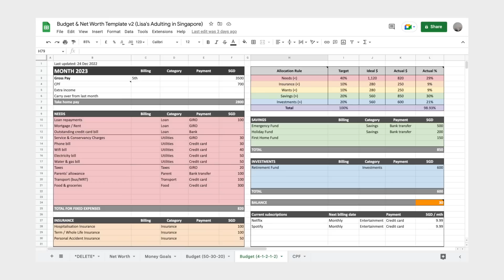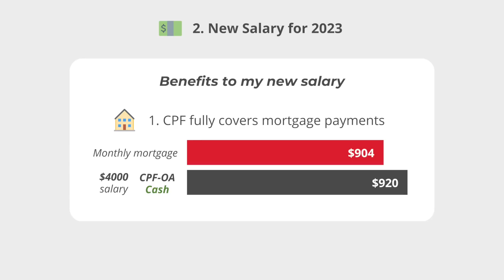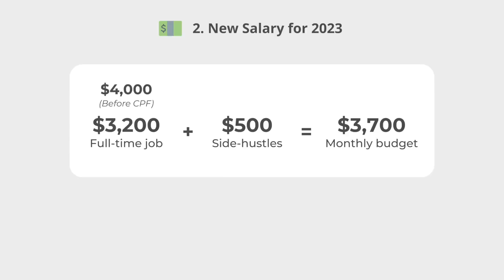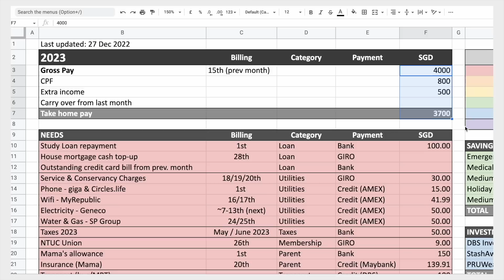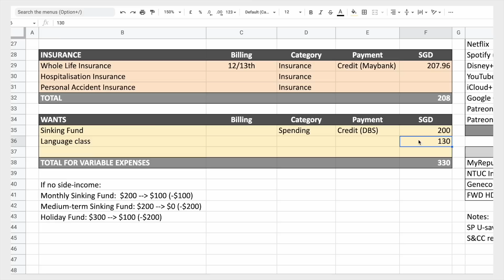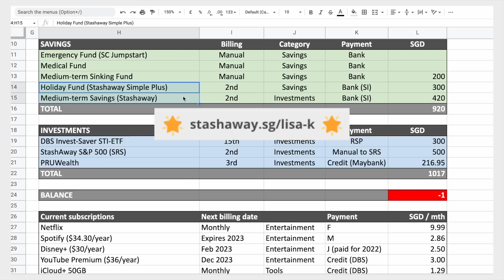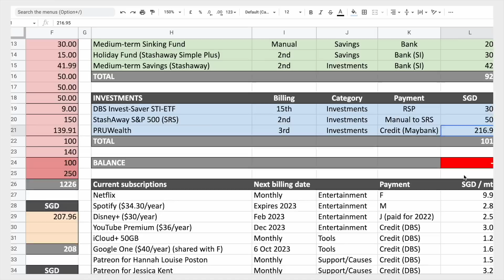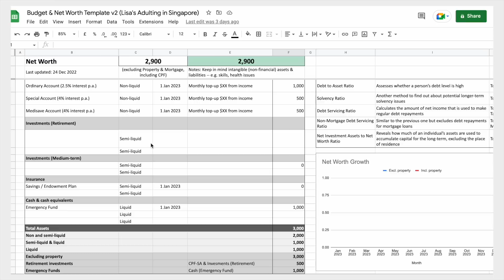Living on $4000/month in Singapore | Budgeting for 2023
New year new budget! This month I've been reflecting on my past year's budget and making tweaks to my system, and I'm presenting the fruits of that labour in this video. It's always nice to have fresh new systems and goals to get you excited and motivated for the new year, and I hope this will inspire you to do the same. 🧡

➡️📊 Budget & Net Worth Tracker Google Sheets Template (Version 2)

🕑 TIMESTAMPS:
0:00 Introduction
1:23 Personal & financial background
2:05 New 2023 salary
5:47 Budgeting framework
7:06 Breakdown of monthly budget for 2023

(or use my code P-LISAK-SG)
You can get get up to $20,000 SGD managed for free for 6 months!

👉 *If you're looking for a financial advisor, I would highly recommend the folks at DaretoFinance

id=com.bookmark.money&hl=en (Android)
– 💰 *Stashaway (investment robo-advisor) ➡️ (code: P-LISAK-SG)
– 💰 *Syfe (investment robo-advisor) ➡️ (code: LISAK)
– ☎️ *giga! (my phone plan) ➡️ (code: rU0Bvk)